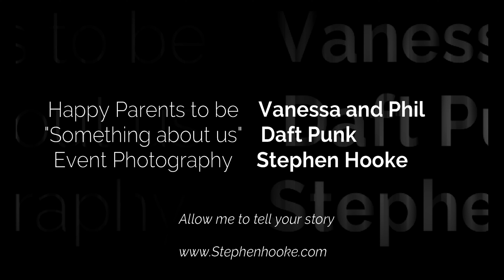Event Photography: Vanessa and Phil baby shower :)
Allow me to tell your story
Something about us by Daft Punk